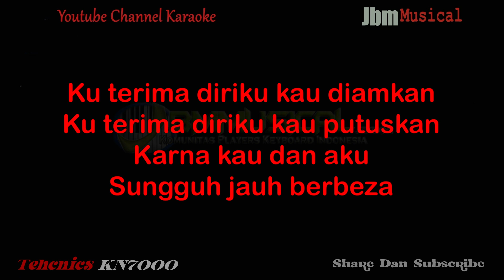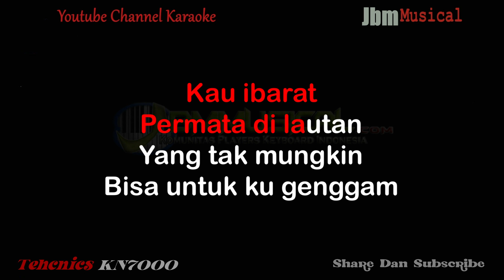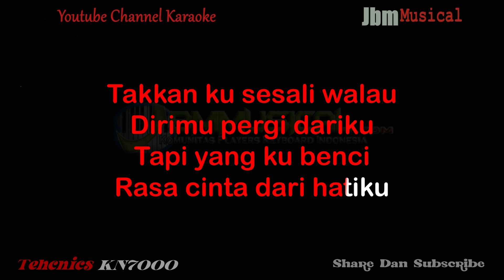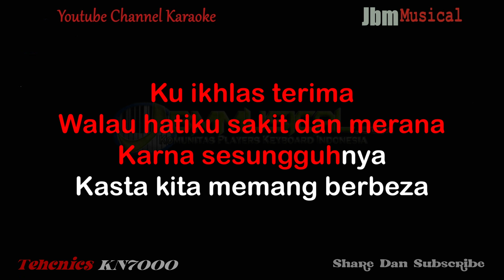GUSTRIAN GENO - RELA MENANGGUNG LUKA ( NADA RENDAH PRIA ) || KARAOKE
Music Composer :  Series Keyboard Technics SX-KN7000
Editor Video : Adobe Premiere Pro

Title : Rela Menanggung Luka
Artist : Gustrian Geno
Songwriter : Likyn Setia